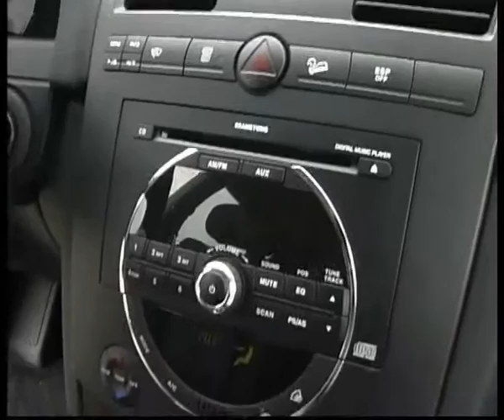Ssang Yong Rexton as Mersedez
Алексей Челейкин - тест Ssang Yong Rexton как Mersedez, Alexey Cheleykin - Ssang Yong Rexton as Mersedez